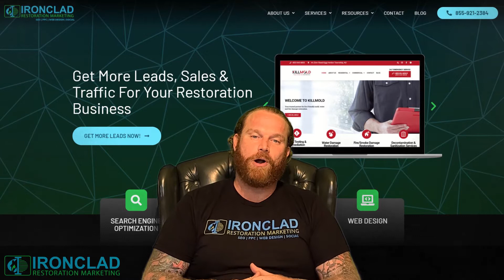Get Ranked To Page 1 On Google Webinar Replay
In the webinar we broke down everything you need to know about SEO and how to get your restoration business ranked on the 1st page of Google. And you'll also get access to a list of the most profitable keywords to use for your restoration business for FREE!